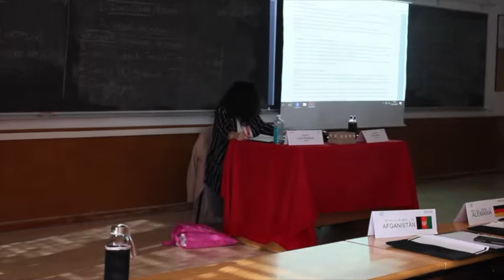UNODC - DÍA 1 | URJCmun 2019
UNODC
Resumen diario DÍA 1